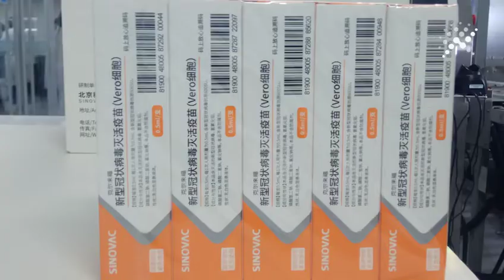बेइजिङ रिपोर्ट: साइनोभ्याक्स कम्पनीले यसरी गर्दैछ कोरोना खोप उत्पादन II SINO VAC